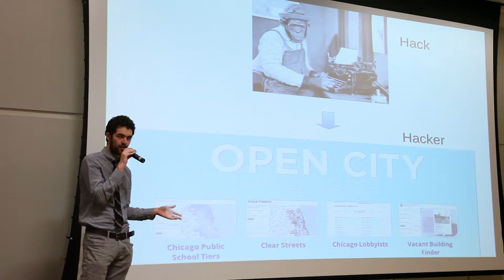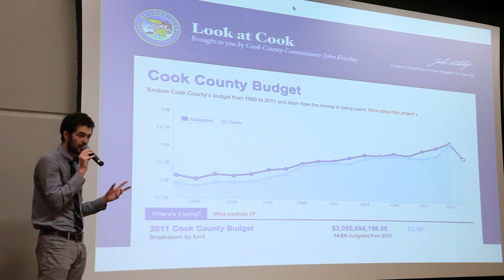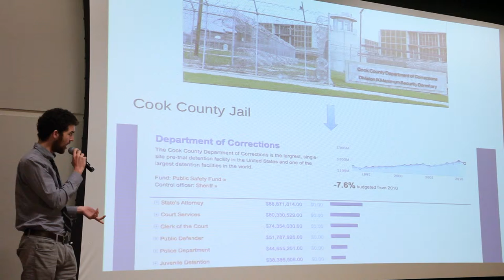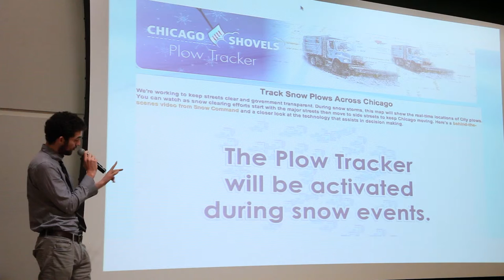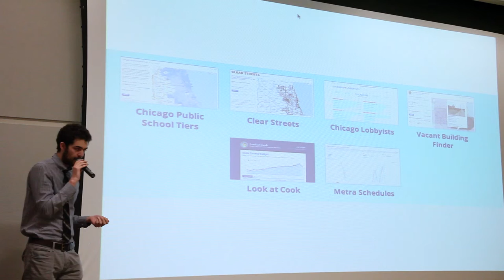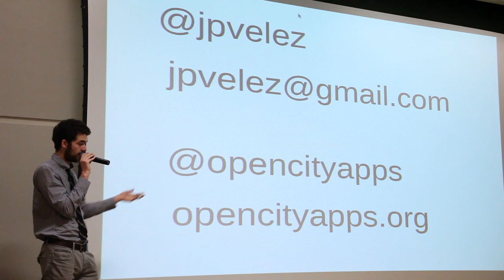JUAN-PABLO VELEZ, DEVELOPING APPS FOR CIVIC IMPROVEMENT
Juan-Pablo Velez presents his work developing apps in Chicago for civic improvement at TransparencyCamp 2012.

VIDEO USAGE

to find out how you can be part of this awesome movement!